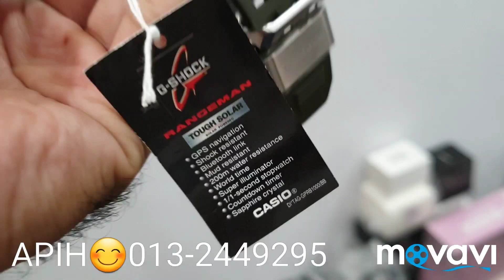Jam G-Shock ORIGINAL Rangeman GPR-B1000-1B GPS Navigator 2018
JAM 100% ORIGINAL. 1 TAHUN WARRANTY BY CASIO. COMPLETE SET DENGAN
KOTAK, TAG, BUKU MANUAL DAN
WARRANTI KAD.

TEMPAT COD:
SHAH ALAM - KL - SUNGAI BULOH

TERIMA KASIH 😊